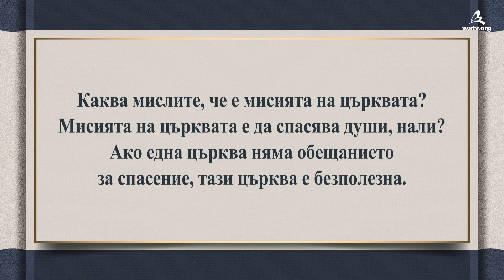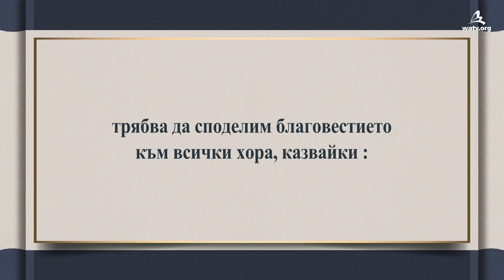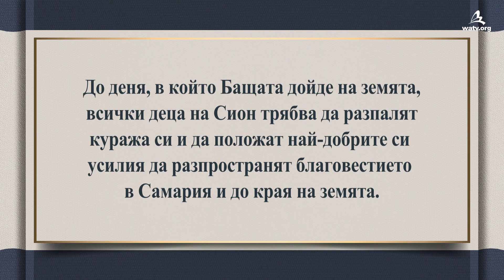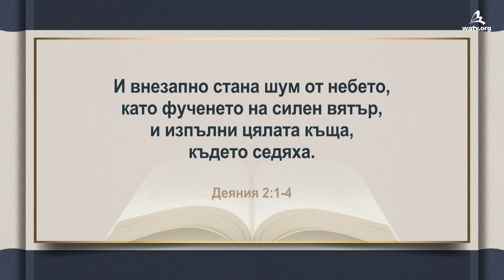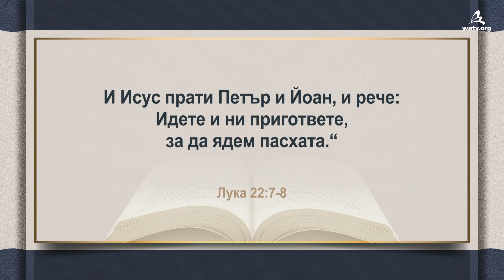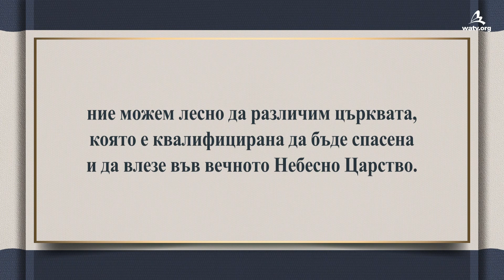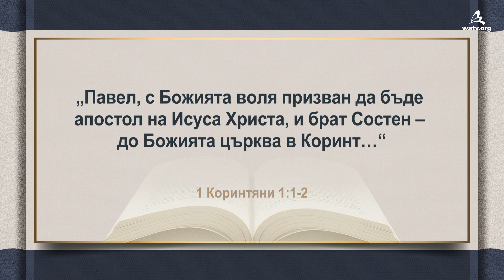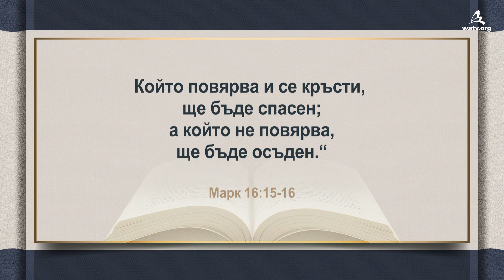Божията Църква, която получава Святия Дух на Петдесетницата [Ансангхонг, Майката Бог]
【Български, Bulgarian】
[Всички права са запазени за Световно Мисионерско Общество Божията Църква. Забранено копирането и разпространението. ]

Божията Църква проповядва Новия Завет
– истината на спасението
Истинската мисия на църквата представлява
проповядване на съобщението за спасението към целия свят.

Божията Църква спазва Пасхата, която е възстановена от Христа Ансангхонг
В деня на Петдесетницата Бог излял Святия Дух
върху Божията Църква, която посещавали Петър и Йоан
преди 2000 години – църквата, която спазва Съботата,
Пасхата и Петдесетницата, според Новия Завет.
В епохата на Святия Дух, също Бог е излял Святия Дух
върху Божията Църква, която държи Новия Завет,
и е поверил на църквата мисията да спаси света.

Деяния 1:8
„...но ще приемете сила, когато дойде върху вас Святият Дух,
и ще бъдете свидетели за Мене както в Ерусалим, тъй и
в цяла Юдея и Самария, и до края на земята.“